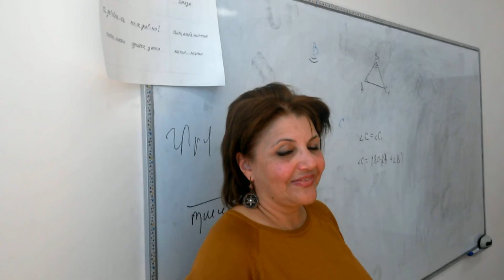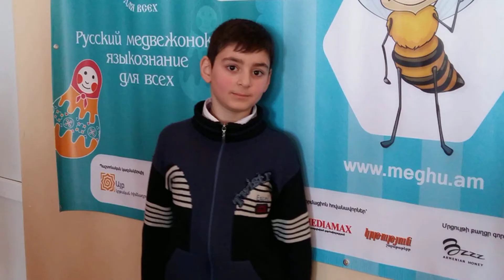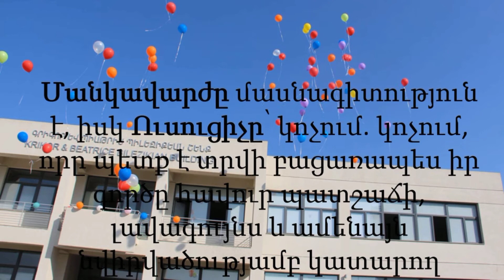Ապագա մանկավարժների փորձառությունն ավարտվեց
«Խորեն և Շուշանիկ Ավետիսյաններ» կրթահամալիրում իրենց մանկավարժական փորձառությունն անցան Երևանի Խ. Աբովյանի անվան հայկական պետական մանկավարժական համալսարանի բանասիրական (հայոց լեզու և գրականություն) ֆակուլտետի մագիստրանտները: Երիտասարդ պրակտիկանտները դպրոցի մանկավարժների և բուհական պրակտիկայի պատասխանատուների անմիջական ուղեկցությամբ արեցին իրենց առաջին լուրջ, գործնական քայլը ԴՊՐՈՑ կոչվող զարմանահրաշ աշխարհում:
Այսօր կրթահամալիրի դահլիճում ապագա մանկավարժներին հանձնվեցին պրակտիկայի հավաստագրեր, առանձնապես աչքի ընկածներին՝ նաև շնորհակալագրեր: Դիմելով նրանց՝ կրթահամալիրի տնօրեն Մելանյա Գեղամյանը ևս մեկ անգամ հնչեցրեց այն անհերքելի ճշմարտությունը, որ մանկավարժությունը սոսկ մասնագիտություն է, մինչդեռ ուսուցիչը՝ կոչում, որն արդարացնում և որին արժանանում են այդ ասպարեզին անմնացորդ նվիրված և իրենց գործի ու աշակերտի հանդեպ սիրով լցված մասնագետները:
Ողջերթի և շնորհակալության ջերմ խոսքեր հղեցին նաև Ամերիկայի Հայ Ավետարանչական ընկերակցության Հայաստանի ներկայացուցիչ Հ. Ներսեսսյանը և Խ. Աբովյանի անվան ՀՊՄՀ բանասիրական ֆակուլտետի դեկան Ա. Գալստյանը: Երկուստեք հույս և վստահություն հայտնվեց բուհ-դպրոց համագործակցությունը շարունակելու վերաբերյալ:
Որպես հաճելի անակնկալ՝ ցուցադրվեց ուսուցչի վեհ կոչմանը և Ավետիսյան դպրոցին նվիրված կարճամետրաժ տպավորիչ կինոժապավեն (ստեղծագործական կազմ՝ Մ. Գեղամյան, Տ. Սարգսյան, Ա. Մարդոյան):
Երախտագիտության ուղերձ հղվեց ԱՀԱԸ ղեկավարությանը և կրթահամալիրի բարերարներ Էդվարդ և Փամելա Ավետիսյաններին:
Հանդիսության ավարտին տիկին Մ. Գեղամյանը ՀՊՄՀ-ից ժամանած դասախոսական կազմին նվիրեց կրթահամալիրի և նրա բարերաների մասին պատմող հրատարակություններ:
Ապագա մանկավարժներին հրաժեշտի արարողության պսակը եղավ դպրոցական նորաստեղծ նվագախմբի պայծառ ու շենշող ելույթը, որն ընդունվեց տևական անկեղծ ու սրտաբուխ ծափահարություններով: